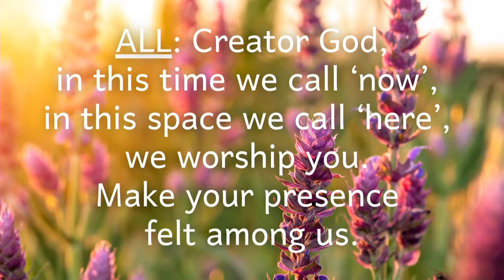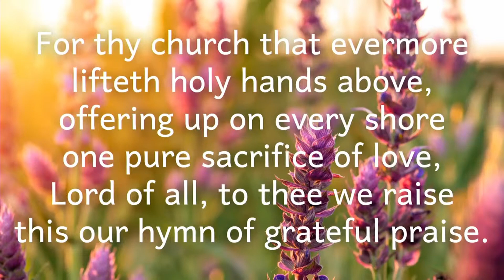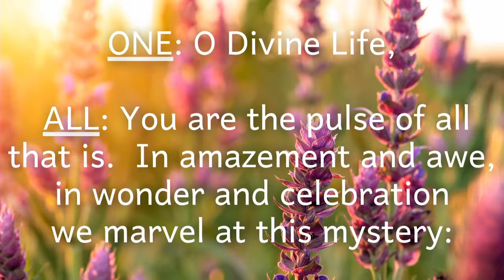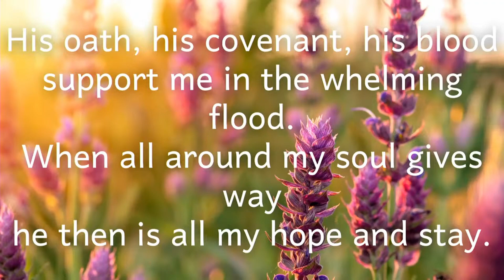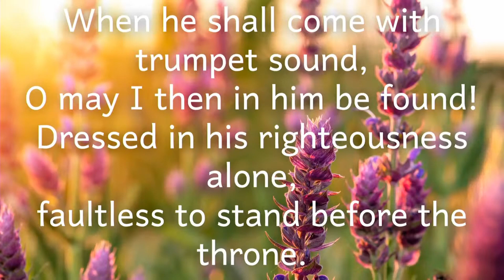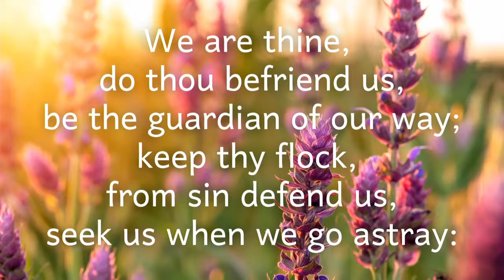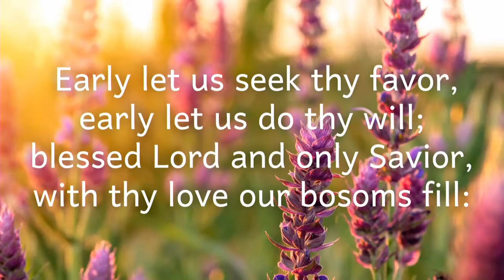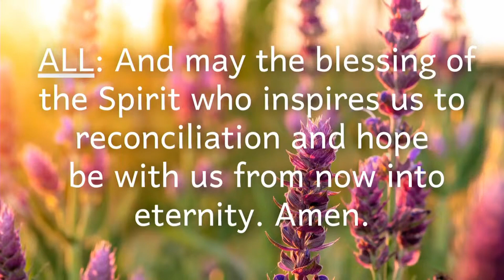May 26, 2024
Sermon Title: Why?
Bethel United Church of Christ, Evansville